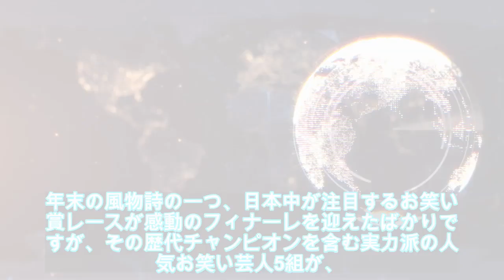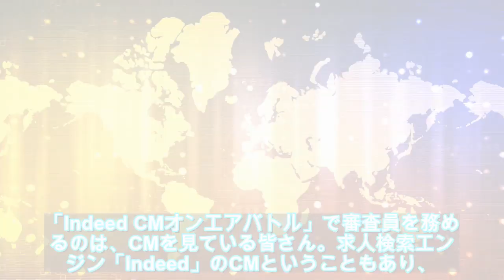【緊急ニュース】 - 2019年12月27日 報酬1万円！ Indeedの年始のCM出演コンビを決める「お笑い審査員」を大募集！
【緊急ニュース】 - 2019年12月27日 報酬1万円！ Indeedの年始のCM出演コンビを決める「お笑い審査員」を大募集！   \n年末の風物詩の一つ、日本中が注目するお笑い賞レースが感動のフィナーレを迎えたばかりですが、その歴代チャンピオンを含む実力派の人気お笑い芸人5組が、新たな舞台でチャンピオンの座を競い合っています。その舞台は、「仕事さがしはインディード♪」のメロディーでおなじみ「Indeed」のCM\n